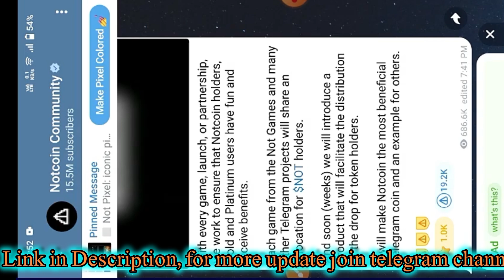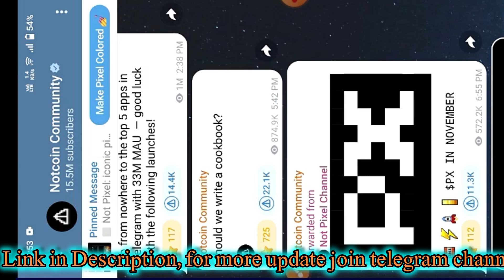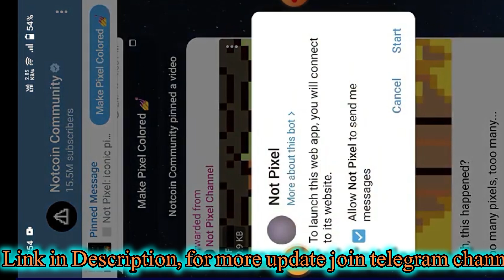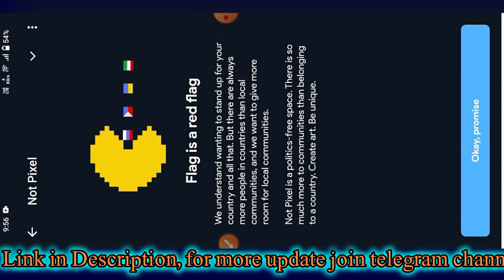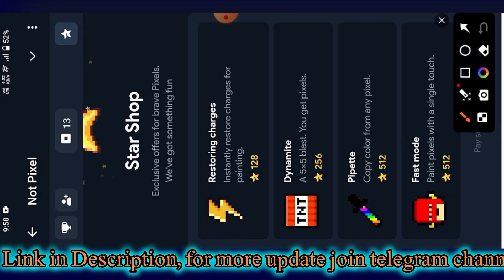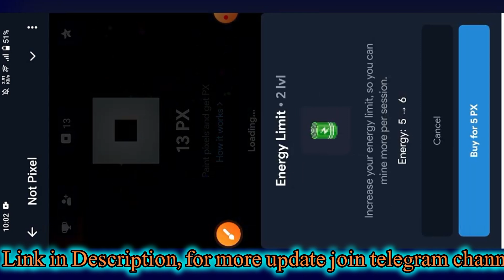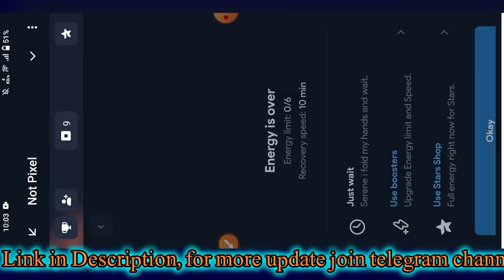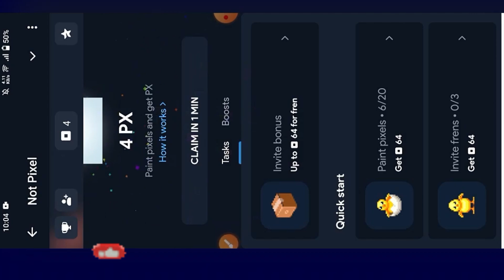NOT PIXEL TELEGRAM MINI GAME | FREE EARN MONEY | BACKED BY NOTCOIN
NOT PIXEL TELEGRAM MINI GAME | FREE EARN MONEY

notcoin
dogs coin
ton coin